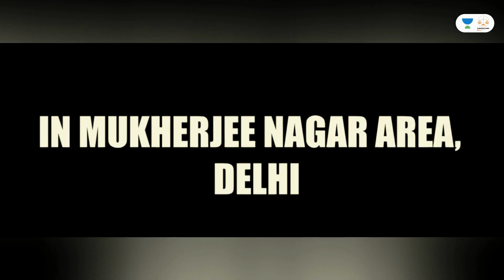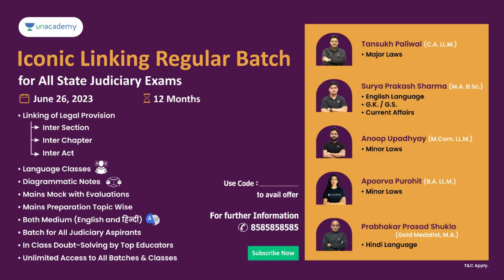Delhi Mukherji Nagar Coaching Institute Fire Accident | Student Jumped from Window | Tansukh Paliwal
कही बार offline Classroom ऐसी बड़ी बड़ी building के 3rd , 4th Floor पर बनाए जाते है जहां Fire Exit की ना सुविधा होती है ना कोई वेकल्पिक व्यवस्था !
दिल्ली के मुखर्जी नगर में हाल में एक ऐसा हादसा हुआ जहां आग लगने पर स्टूडेंट्स को कोचिंग कीं बिल्डिंग के विंडो से रस्सी से लटककर नीचे आना पड़ा अपनी ज़िंदगी बचाने के लिए !
इसी हादसे को सभी ऑफ़्लाइन कोचिंग को  एक सबक़ के तौर पर लेना चाहिए !

Delhi Mukherji Nagar Coaching Institute Fire Accident, Student Jumped from Window. Watch the complete video to know the full details about this fire accident.

UNLOCK IS BACK Save 25%
⌛️1 Day Left Hurry Up!

The much-awaited batch is here of Tansukh Paliwal. Join the  Iconic Linking Regular Batch 3.0
Starting 26th June 2023
✅ In Depth Pre and Mains preparation
✅ Language Classes
✅ 35 Laws covered in full depth
✅ Interlinking of Laws
✅ Digital and Physical Notes
✅ Curated Test Series
✅ Mains Mock with Evaluation
✅ Personal Mentorship
✅ Proved record with 150+ Judges across India

Get a Subscription Now :
Use code LINKING to avail the offer
or use this official link